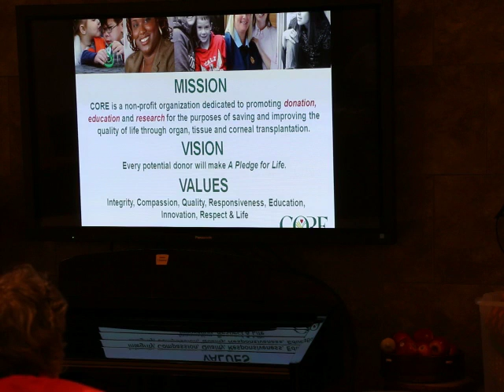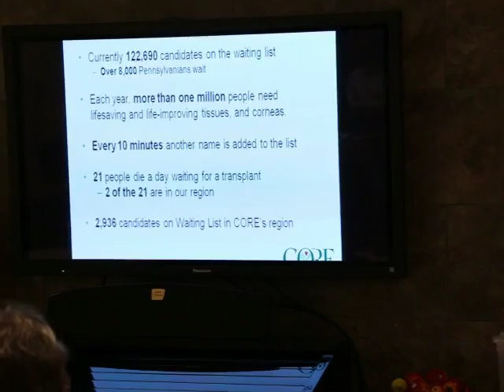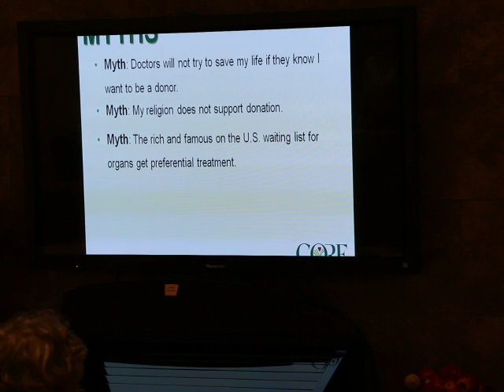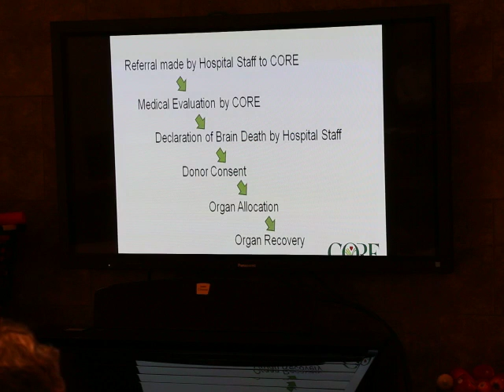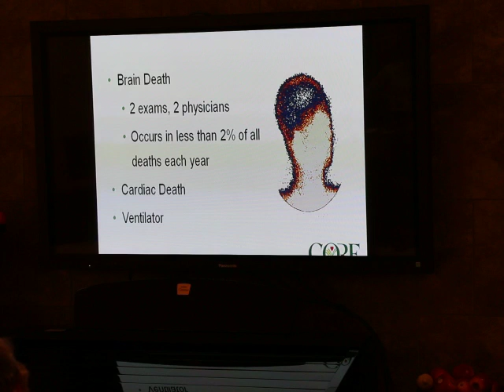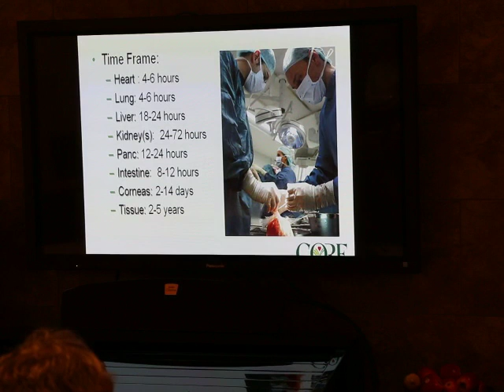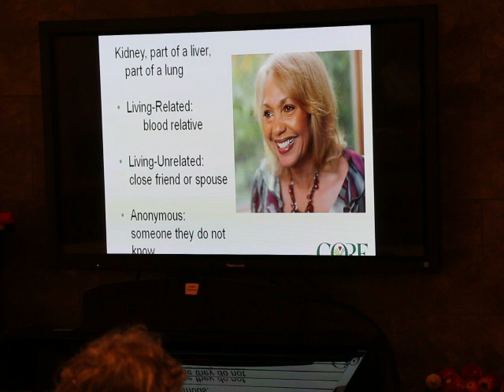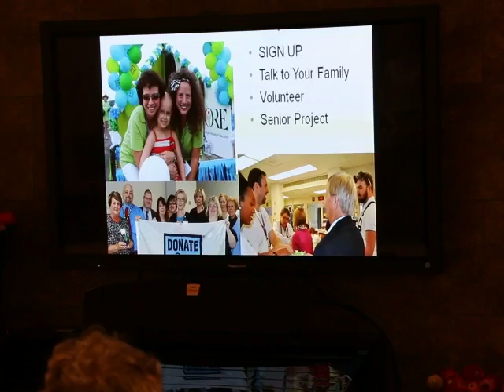CORE CC 2016 for YouTube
Alyssa McQuillan, RN from CORE talks about what you need to know about organ donation and transplants.  A very powerful story from an transplant recipient follows.